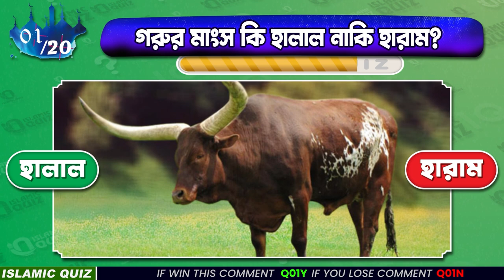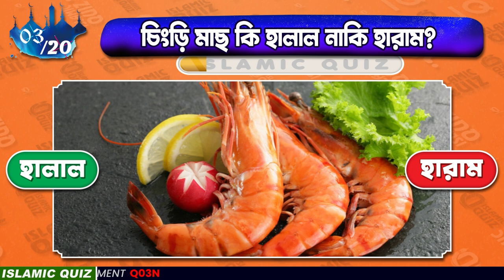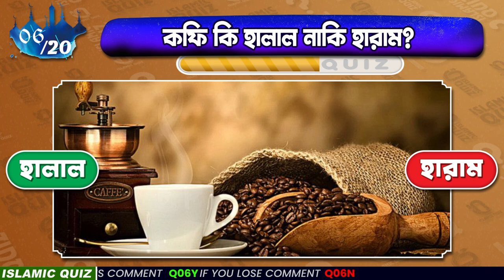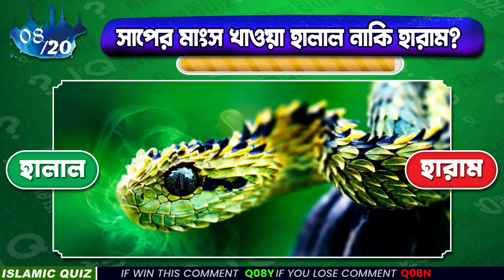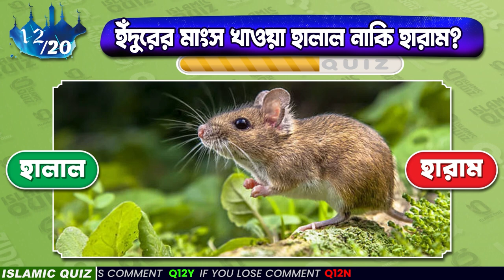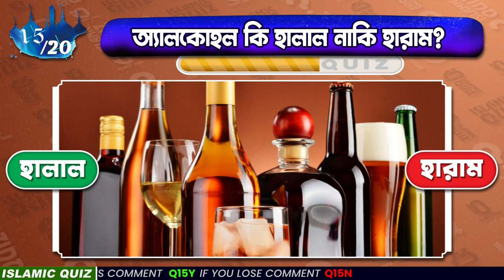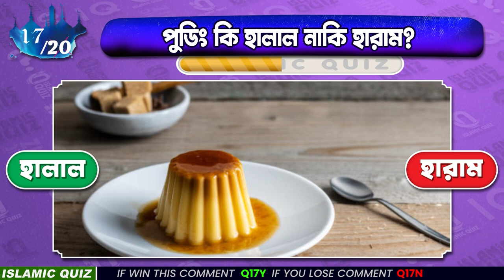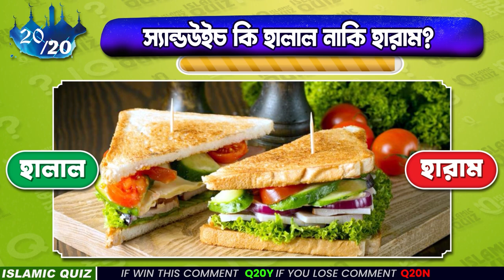সাপ খওয়া কি হালাল? হালাল ও হারাম খাদ্য | Halal Or Haram Food Islamic Quiz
আসসালামু আলাইকুম বন্ধুরা - আজকে আমি আপনাদের জন্য - ২০ টি হালাল হারাম খাবারের প্রশ্ন নিয়ে এসেছি ।

জানুন হালাল ও হারাম খাদ্যের বিষয় নিয়ে এই আকর্ষণীয় ইসলামিক কুইজের মাধ্যমে! আপনার জ্ঞান পরীক্ষা করুন এবং ইসলামিক খাদ্য আইন সম্পর্কে আরও জানুন। সবার জন্য উপযোগী এই কুইজটি এখনই খেলে নিজেকে চ্যালেঞ্জ করুন! 🌟😊
 চলুন দেরি না করে শুরু করি।